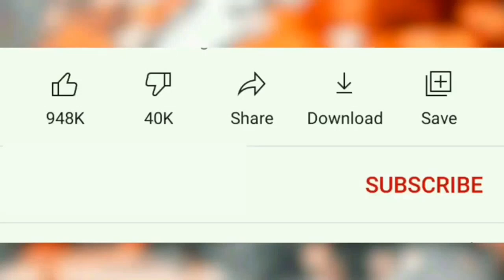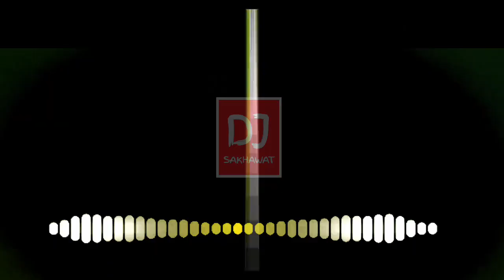2022 Dj Song | Babuji Zara Dheere Chalo Dj Song | Bangla New Dj Song | DJ Sakhawat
2022 Dj Song | Babuji Zara Dheere Chalo Dj Song | Bangla New Dj Song | DJ Sakhawat